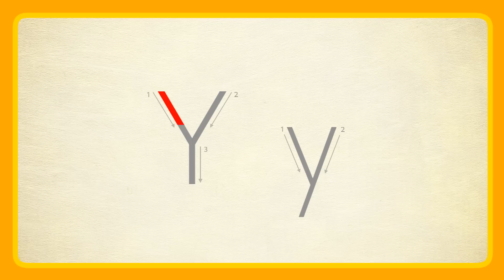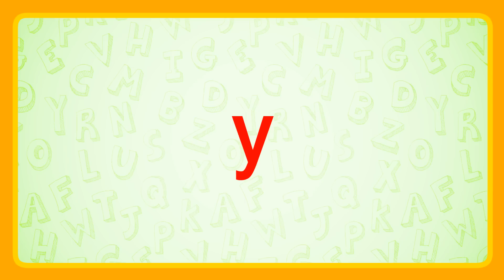비상교육_잉글리시아이 파닉스 송 _ Xx Yy Zz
비상교육에서 만든 초, 중등 영어학원!
보면서 듣는 새로운 영어학습!! 잉글리시아이!!
눈으로 보고, 귀로 들었을 때.. 더 오래, 더 정확히 기억합니다!!
비상교육이 만든 초등 전문 영어학원 잉글리시아이